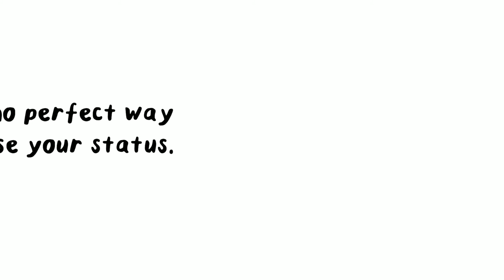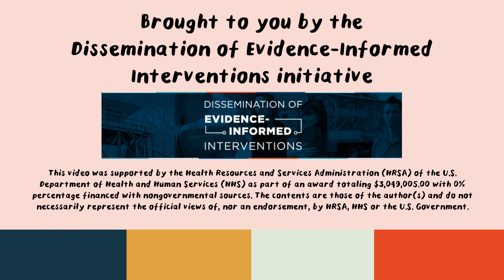Tips for Disclosing Your Diagnosis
Tips for Disclosing Your Diagnosis: Dissemination of Evidence-Informed Interventions (DEII) Patient Education Video

This video is part of a series of six brief, animated videos providing HIV-specific patient education that is tailored for women of color with HIV. Disclosure is a personal process that is different for each person. The “Tips for Disclosing Your Diagnosis” video explores questions you can consider when planning to disclose your HIV status.

To access more resources from the Dissemination of Evidence-Informed Interventions (DEII) initiative, including other resources on peers and patient navigation for women of color, visit TargetHIV